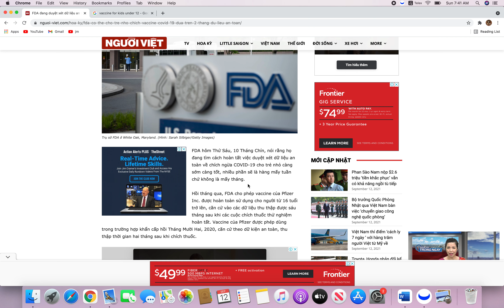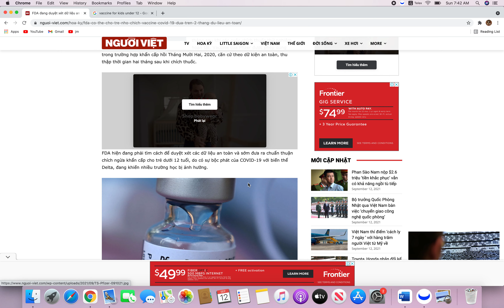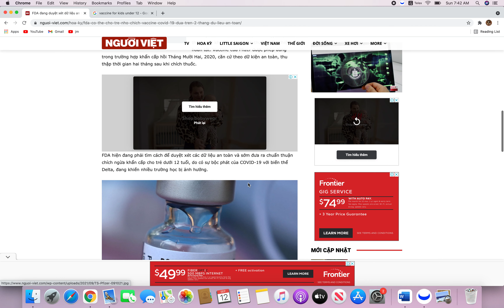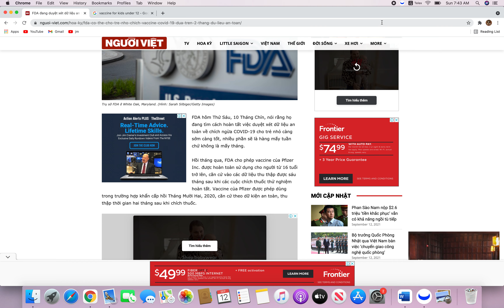Kế Hoạch Mới Nhất chic Vxcin Cho Trẻ Em Dưới 12 Tuổi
Trẻ từ 5-duoi12y thì tháng 9 sẽ có lịch tiêm cụ thể
trẻ từ 2-5y sẽ có lịch tiêm ngay sau khi 5-11tuoi tuyên bố.
Trẻ từ 6thang tuổi đến 2tuổi sẽ có lịch từ tháng 10-tháng11 năm nay.

My channel name: Vanessa Cuoc Song My